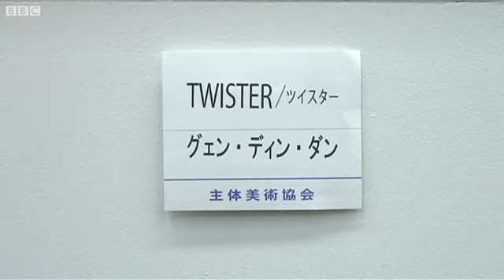'Tự do biểu hiện là quyền trong hiến pháp'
Họa sỹ Nguyễn Đình Đăng nói các triển lãm nghệ thuật ở Nhật không qua kiểm duyệt vì nghệ sỹ có quyền tự do biểu hiện.